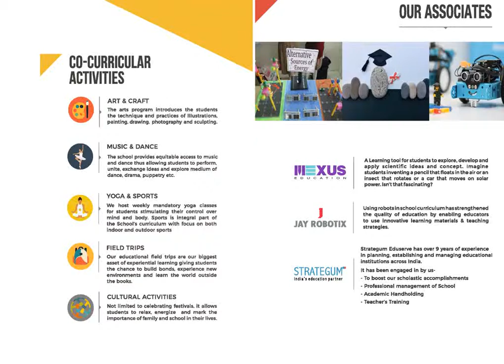J P Modi School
J P Modi School,  Jamnagar, Gujarat, India